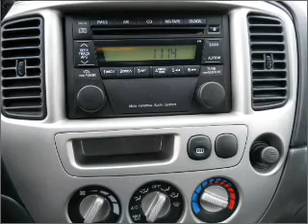2004 Mazda Tribute - Tomball TX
Year: 2004
Make: Mazda
Model: Tribute
Trim: ES V6
Engine: 3.0 liter 6 cylinder 24 valve
Transmission: 4-Speed Automatic
Color: Green
Mileage: 57228
Address:
22702 Hwy 249